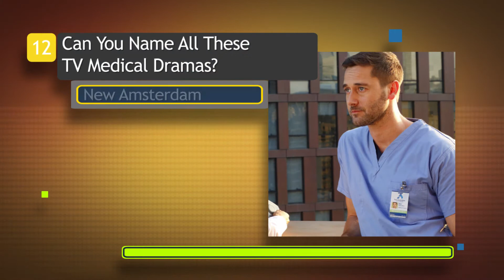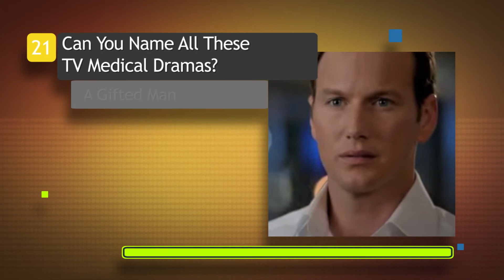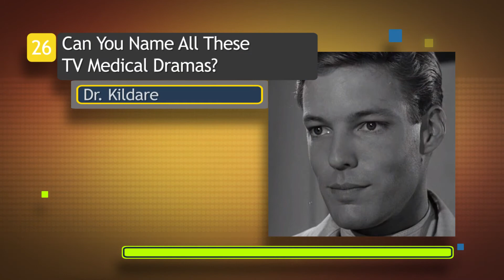Can You Name All These TV Medical Dramas?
With all these innovations and updates, do you think you can guess the correct title of the medical TV show presented here via images?
Let's go!